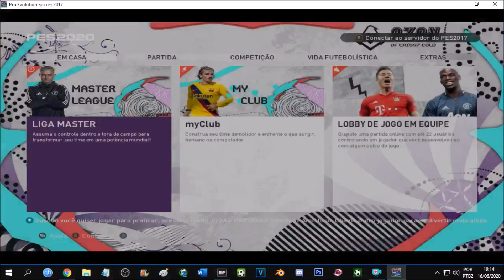PES 2017/ PROFISSIONALS PATCH VERSÃO BR/ PRÉVIA